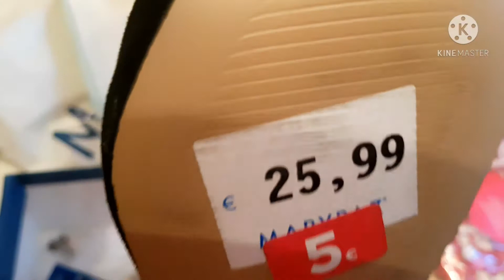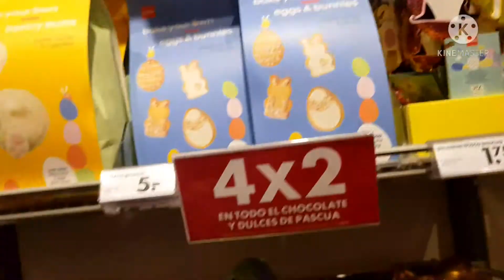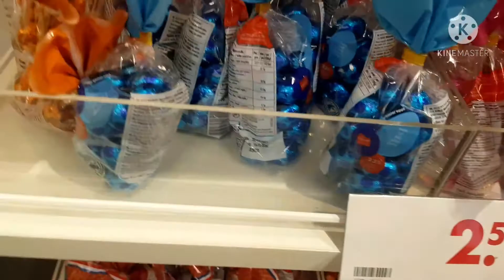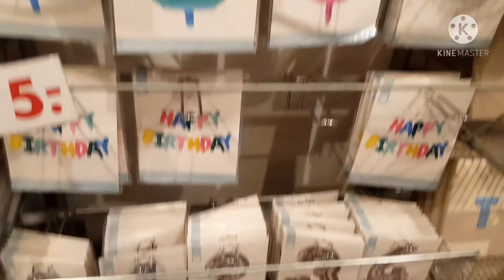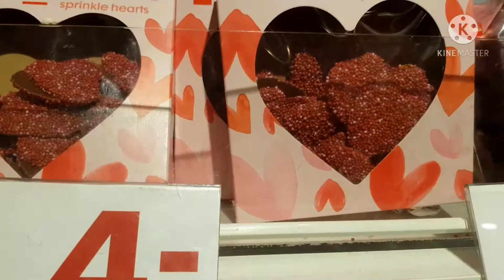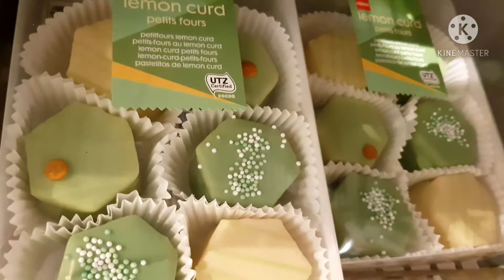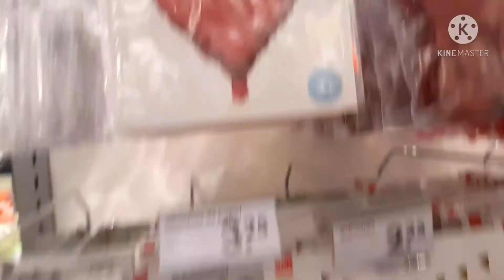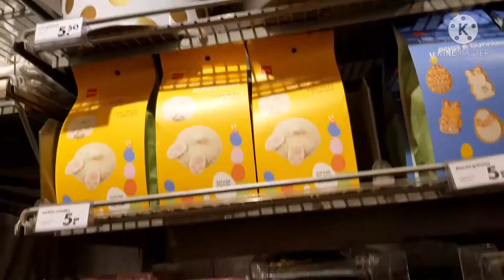جولة في متجر خاص بمستلزمات أعياد الميلاد والحفلات كل ما تحتاجينه موجود